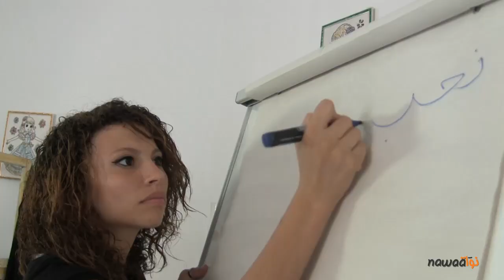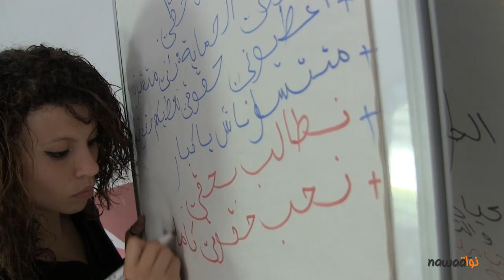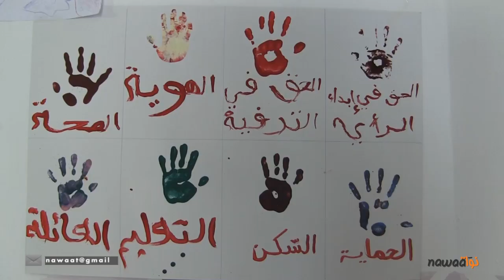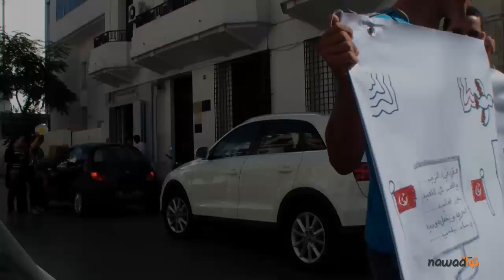الطفل التونسي حريص على دسترة حقوقه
نظمت منظمة العفو الدولية فرع تونس تظاهرة في نهاية الاسبوع المنقضي تحت عنوان : مجلس الاطفال من اجل حقوق الانسان
وقد انطلقت اعمال هذا المجلس يوم الجمعة 21 سبتمبر2012  و قد خصصت للاطفال المشاركين من مختلف ولايات الجمهورية اربع ورشات :
ورشة الرسم وورشة الرسم على الفخار الى جانب ورشة الصحفي الصغير و اخيرا ورشة تحت عنوان
make some noise for humain rights .
تصوير : امين مطيراوي
مونتاج : محمد عزيز بالزنايقية